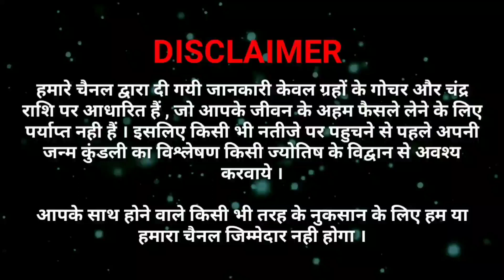आज की महाभग्यशाली राशियाँ 5 अगस्त 2019,सोमवार ।।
✅About This Video
नमस्कार मित्रो सादर जय श्री कृष्ण इस वीडियो में हमने आपको बताया है कि 5 अगस्त 2019 सोमवार के दिन मेष,वृषभ,मिथुन,कर्क,सिंह,कन्या,तुला,वृश्चिक,धनु,मकर,कुंभ,मीन इन 12 राशियों को पारिवारिक,सामाजिक,आर्थिक,क्या फायदा होगा व क्या विशेष सावधानी रखनी चाहिए एवं 5 अगस्त 2019,सोमवार आज का दैनिक पंचांग,महाभग्यशाली राशियाँ,शुभ मुहूर्त अधिक जानकारी के लिए वीडियो को पूरा अवश्य देखे

✅ Recommended Video
Aaj Ka Rashifal 5 August 2019,Monday । आज का राशिफल 5 अगस्त 2019,सोमवार